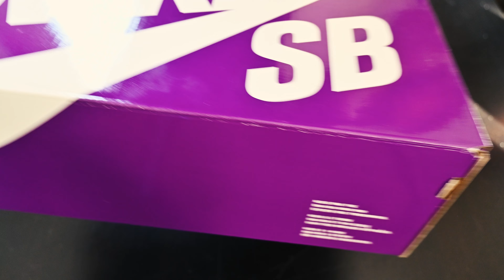🔥Nike SB - Stefan Janoski - Unboxing + On Feet🔥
A quick Unboxing + On Feet look at the Nike SB Stefan Janoski skate shoe/sneaker.